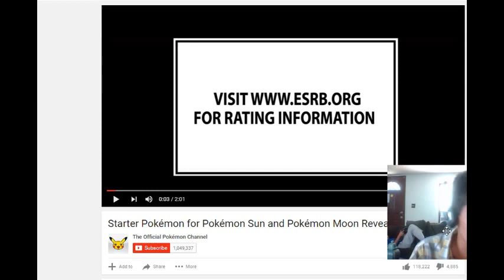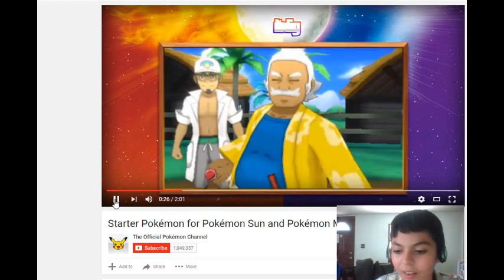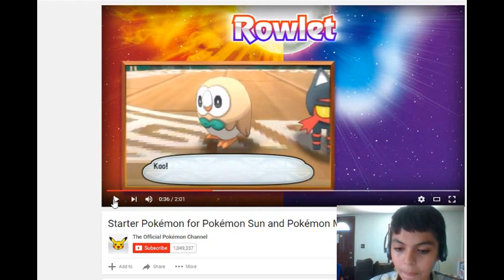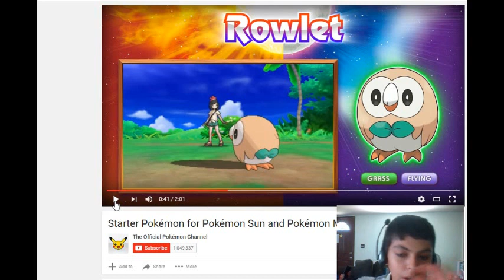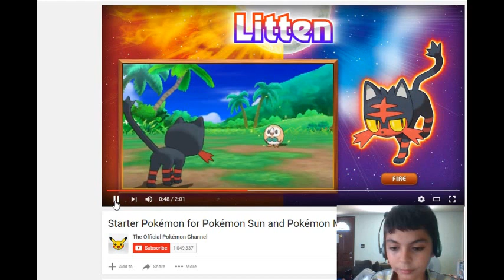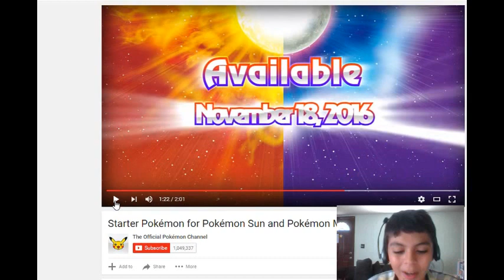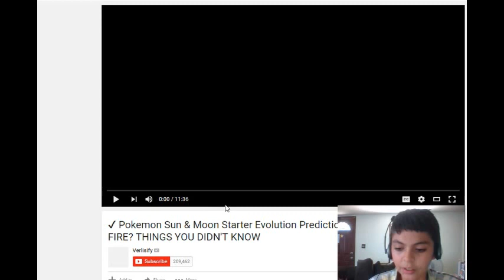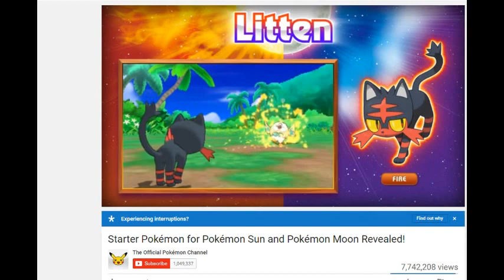New Trailer! Pokemon Sun & Moon Reaction and Review